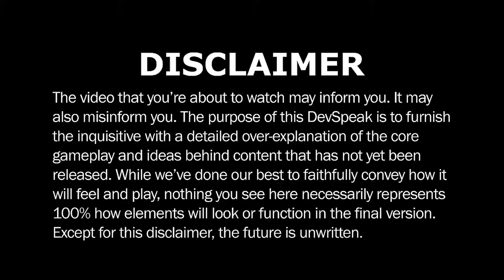Whats Hot On Saturday Episode 1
is a dedicated gaming brand only for MMO games, powered by Freedom!

XSplit

Music